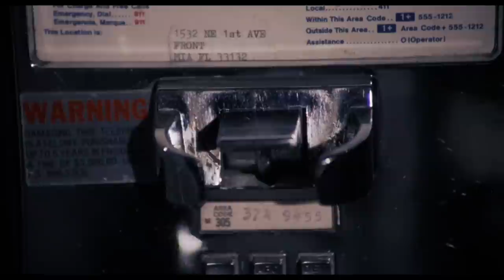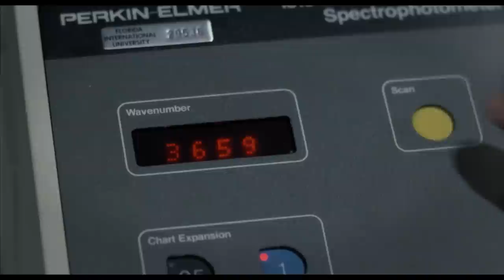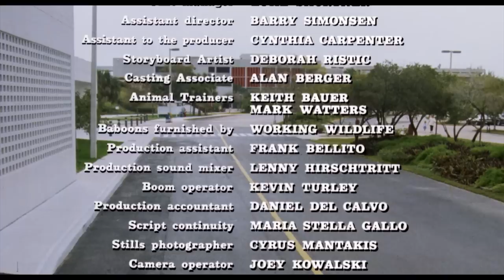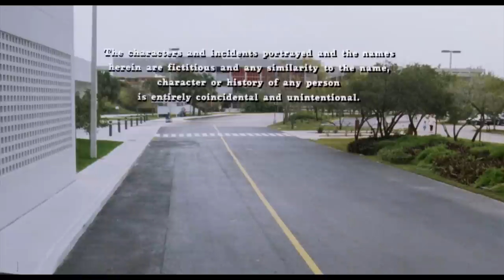Rage - Furia Primitiva | Horror | Fantascienza | HD | Film completo in italiano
Regia: Vittorio Rambaldi
Sceneggiatura: Umberto Lenzi, James Justice
Star: Patrick Lowe, Cheryl Arutt, Sarah Buxton
(1988)

Uno scienziato di un'università della Florida crea inavvertitamente un "virus della rabbia" durante gli esperimenti volti a ripristinare il tessuto cerebrale morto nei babbuini. Quando un giornalista del giornale universitario irrompe nel laboratorio del campus, viene morso da uno dei babbuini infetti; il virus si diffonde presto a un trio di stupratori e a una ragazza della valle, che si lanciano in una serie di omicidi.